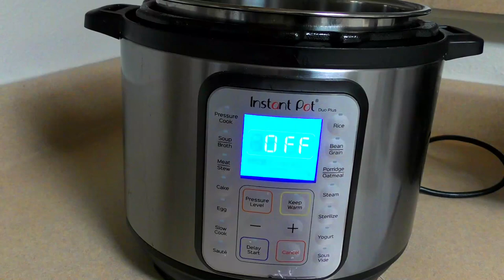በኢንስተንት ፖት ምርጥ እሩዝ በዶሮ ሥጋና በአትክልት አሰራር - EthioTastyFood